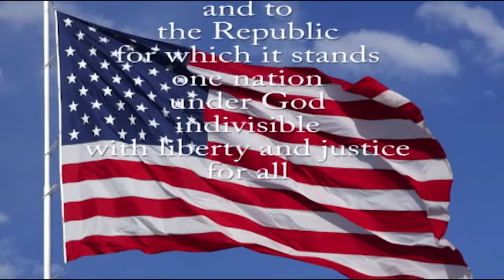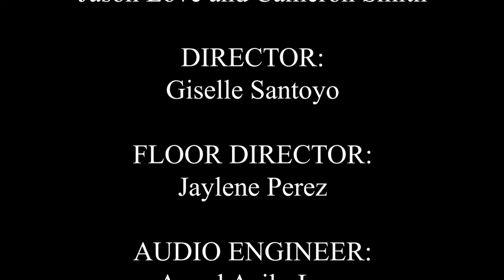SBN News (11-7-22)